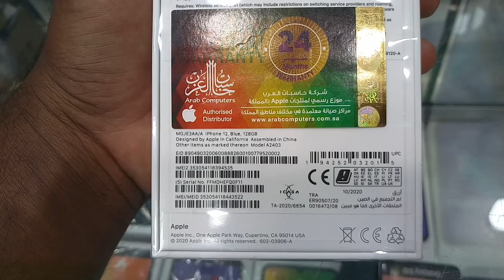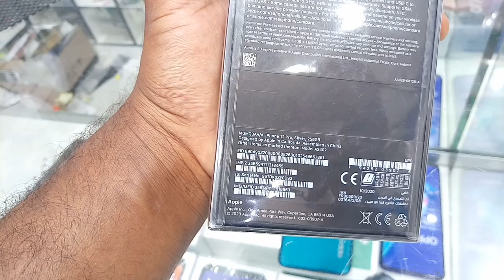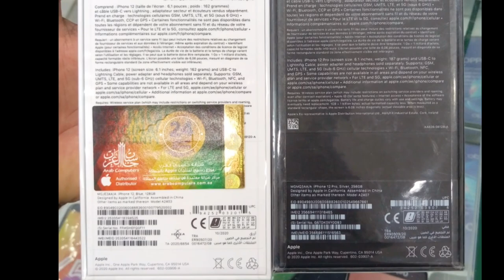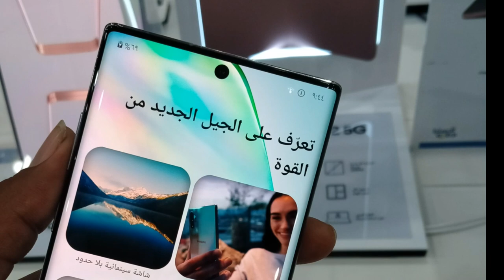iPhone 12 and iPhone 12pro Latest price, iPhone 12 and 12pro review and price in saudi arabia,